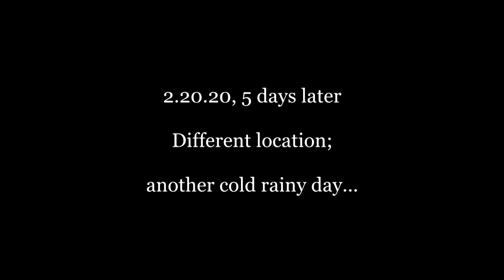Why People REALLY Hate On Bed Fishing - Trials & Tribulations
There was a little lull in the spawning action down here in South Texas due to varying weather patterns, I stuck with it though and got the job done on a few bedding bass! It was by no means an easy endeavor, working HARD for every bite and going through  a lot of frustration...but it was worth it all in the end.

Baits: Dropshot- YUM Swimmin Dinger (watermelon pearl), Zoom Trick Worm (white)

Rod: 7' medium heavy All Star "ASTeam"

Reel: Lew's Speed Spool LFS